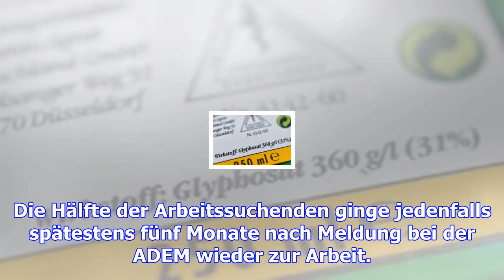Arbeitsvermittlung: regierung gibt sich gute noten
Sind die Mitarbeiter der Arbeitsagentur ADEM überlastet und ineffizient? Das legt eine parlamentaris...